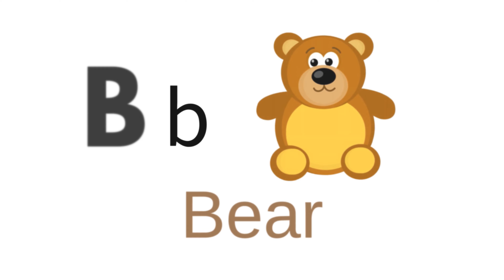ABC Phonics: A fun and easy way to learn the alphabet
Learn the alphabet and phonics sounds
Easy to follow along with the video
Fun and engaging way to learn

on a colorful adventure to learn the alphabet! This fun and educational video is packed with catchy songs, vibrant animations, and interactive activities to make learning the ABCs a blast for kids of all ages.

What you'll learn:

The names of each letter
The sounds each letter makes
Fun facts and examples for each letter
Perfect for:

Preschoolers
Kindergarteners
Parents and teachers
Let's learn the alphabet together!